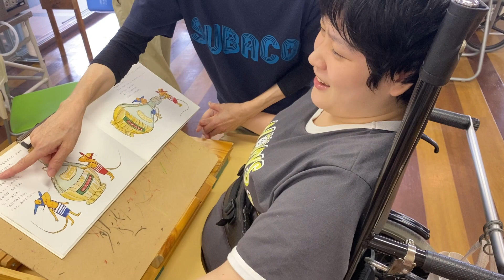2023/08/11 ひらまつさん「本読みをする」